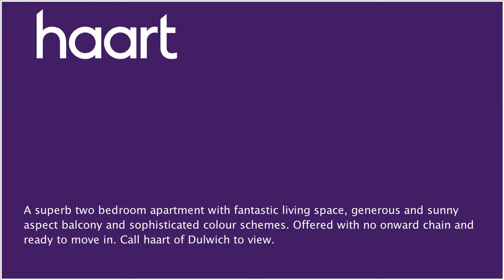Flat / Apartment for sale in East Dulwich for £600,000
or contact Dulwich on 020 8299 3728

Beautifully finished from head to toe, this fantastic first floor apartment really delivers, with a superb living space addressing a spacious and sunny aspect balcony. Ready to move in and with sophisticated colour schemes, the added en suite, great ceiling heights and sleek kitchen make a perfect setting for modern living. Slide open those handsome doors, and enjoy the fresh mornings or relax in the evening sun with great views across London. A truly special apartment spot on for contemporary living. Lordship Lane runs to the hub of East Dulwich. A wonderful choice of independent shops, restaurants and bars stand close by as well as the green expanses of Dulwich Park and Peckham Rye so that you can while away your free time in bliss. Good choice of links into town from East and North Dulwich stations or Denmark Hill for several Central London destinations. Help to buy applicable as well as off street parking option.

Entrance Hallway

Entrance door, neutral decor, wood effect flooring, ceiling light, phone system, Nest control, built in utility cupboard

Carpet flooring, fitted wardrobe, neutral decor, radiator, double glazed casement windows to front aspect, inset ceiling light, telephone, power and TV connections, speaker system

En Suite

Tiled flooring, floor to ceiling tiled walls, walk in shower with wall mounted shower attachment and overhead shower unit, ceiling lights, wall mounted wash hand basin with mixer tap, chrome heated towel rail, WC, casement window to front aspect

Bathroom

Tiled flooring, floor to ceiling tiled walls, panelled enclosed bath with wall mounted shower attachment, TV, inset ceiling lights, chrome heated towel rail, wall mounted wash hand basin with mixer tap, WC

Neutral decor, carpet flooring, radiator, fitted wardrobe, double glazed casement window to rear aspect, TV point